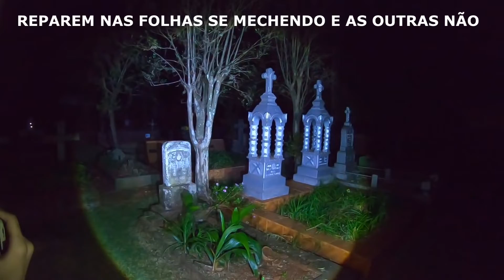NUNCA MAIS VOLTO NESSA LENDA O CEMITÉRIO DO CEIFAD0R DE ALMAS